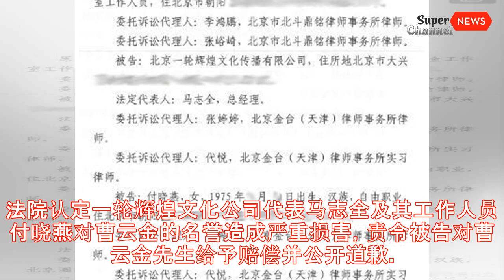曹云金名誉纠纷案胜诉：想毁我没那么容易丨Super News Channel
曹云金名誉纠纷案胜诉：想毁我没那么容易
搜狐娱乐讯 11月30日，曹云金发布微博， 晒出北京市朝阳区人民法院发布的民事判决书，配文称：“想毁我没那么容易，名誉权打赢了”，宣布其与电影《爱神箭》拍摄方一轮辉煌文化公司之间产生的名誉权纠纷案，被判决胜诉。法院认定一轮辉煌文化公司代表马志全及其工作人员付晓燕对曹云金的名誉造成严重损害，责令被告对曹云金先生给予赔偿并公开道歉。